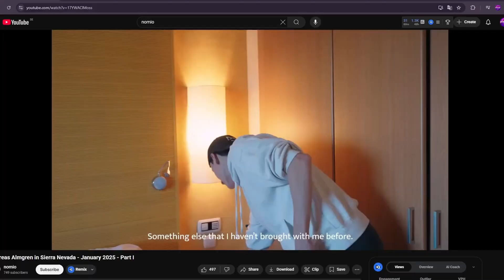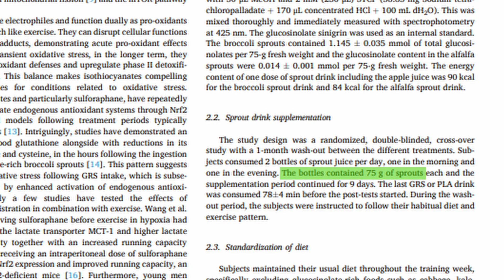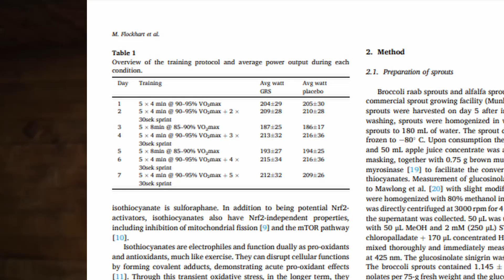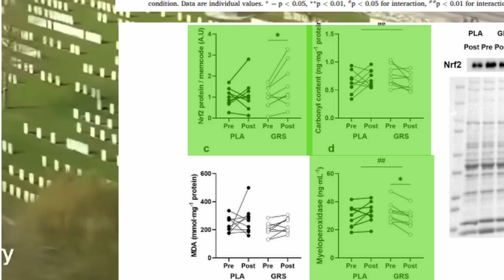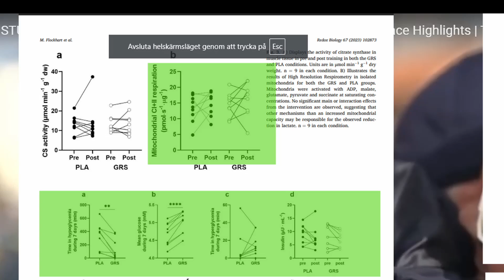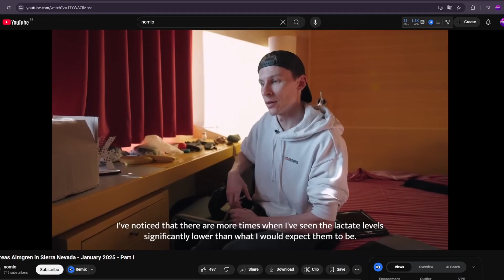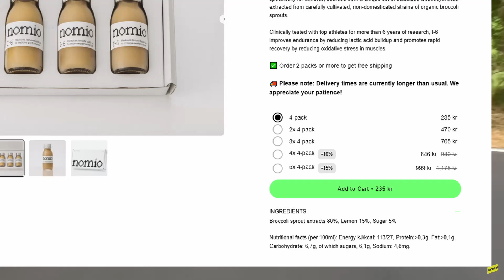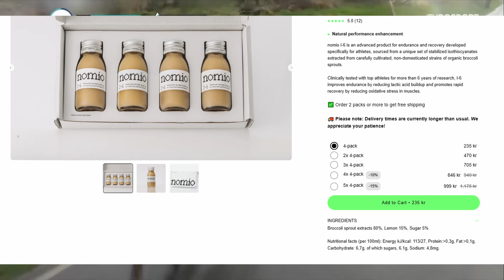Will Nomio Increase your cycling performance? (science breakdown)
What if a simple shot of broccoli sprouts could improve your performance, boost recovery, and increase your lactate threshold by 20 watts?

In this video, we dive deep into the groundbreaking 2023 study from Sweden that tested glucosinolate-rich broccoli sprouts on endurance athletes. You’ll learn:

What broccoli sprouts are and how they work

How they reduced oxidative stress and improved glucose stability

What pro athletes like Mads Pedersen and Andreas Almgren are saying

How to use them for cycling performance—and when not to

We also break down the science behind Nomio, the Swedish-made broccoli juice used in the research, and explain why it might not be for everyone.

👉 Should you add broccoli sprouts to your training plan? Watch to find out.

00:00 - Intro
01:09 - Introduction to ITC
02:15 - The sudy
05:56 - Nomio
06:33 - Pro Athletes
10:32 - Downsides
11:58 - Outro